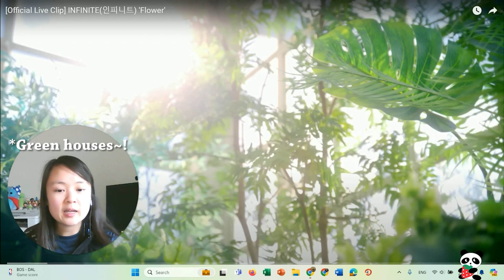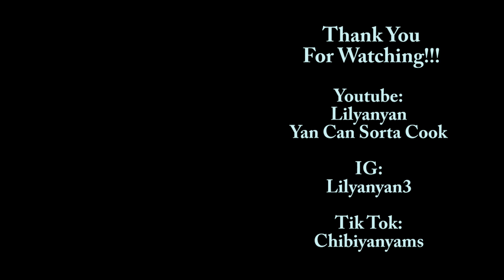Flower by Infinite (MV) REACTION | Yan's Reaction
I don't react like other Youtubers, I may react a bit but may look a bit more serious as I think what’s going on the in MV. I love to talk about with you all! If you're interested, hang out with me!